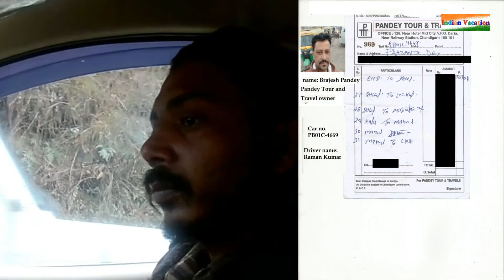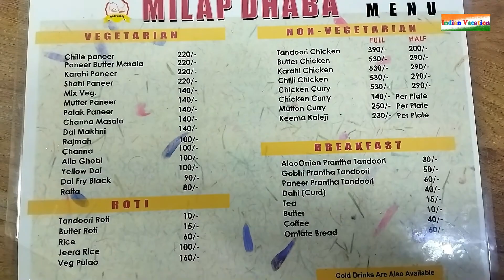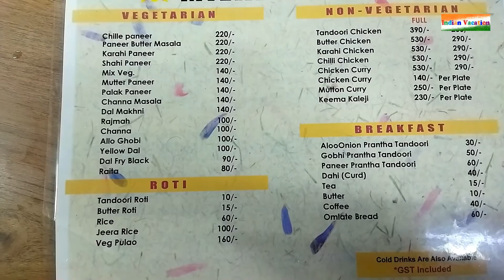Shimla Tour Information |Snow fall | things to do | Places to visit| Himachal Tour | Episode 2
Shimla is the Capital city of Himachal Pradesh.

In this video you will know how to reach Shimla from Chandigarh/Kalka, Hotel price in Shimla during Christmas, Car rent during Christmas and beware of frauds in Shimla route. After watching this video you will able to make shimla tour plan and also prepare shimla tour budget during Christmas travel.
We stayed in Shimla @ Hotel Sun-N-Snow, tariff Rs. 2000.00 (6 beded) date (26/12/2021 & 27/12/2021)
Car fare Rs. 3500.00 per day (Avg) (Innova 7 seater)
Food we ate @ Milap Dhaba near Panchayat Bhawan in Shimla, Good food with reasonable price.